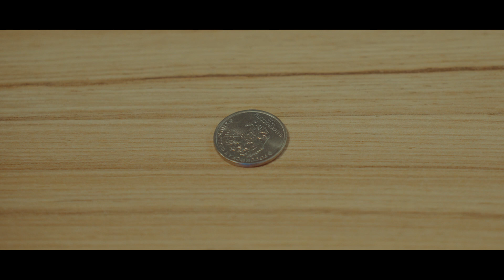Сириус - Монетка | 48HFR 2024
Пара постоянно ругается,находятся в плохих отношениях, но никак не могут расстаться. После очередной ссоры они решают бросить монетку и решить раз и навсегда: орел - свадьба, решка - расстаются.